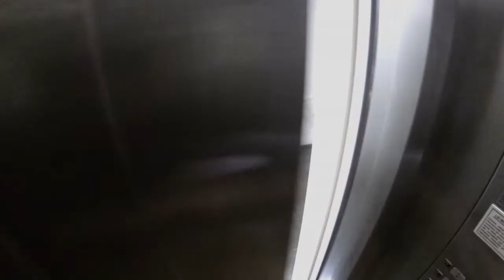Rio de Janeiro, March 11th, 2017